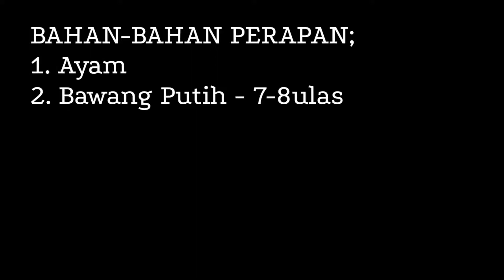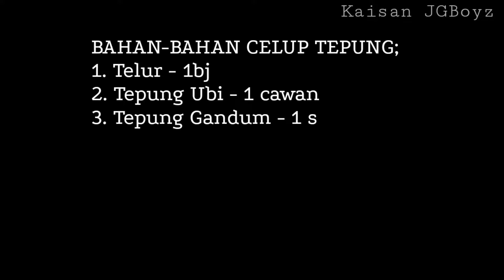Resepi AYAM GORENG ala MCD | Homemade Mudah Banget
Kali ni kita cuba buat ayam goreng tepung regular MCD.
Boleh go atau tak ni?
Jom tengok dan cuba resepi ni.